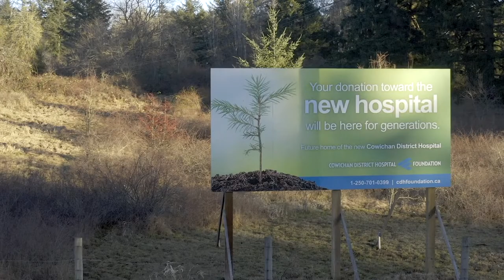Land Transfer for a New CDH Acknowledging Cowichan Tribes unceded traditional territory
Cowichan Tribes Councillor and Elder Albie Charlie met with Island Health President & CEO Kathy MacNeil and Cowichan Valley Regional Hospital District Chair Aaron Stone to commemorate the land transfer for the new Cowichan District Hospital. As project partners, we gratefully acknowledge these lands belong to the Cowichan Tribes people and we commit to working and walking respectfully beside one another as we build a new place of healing.